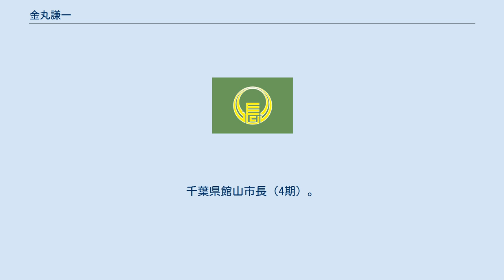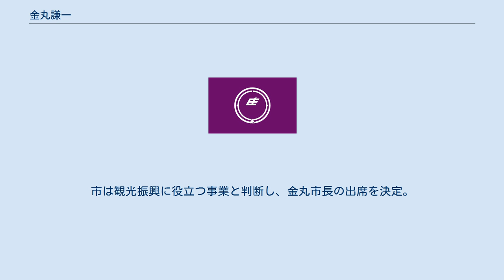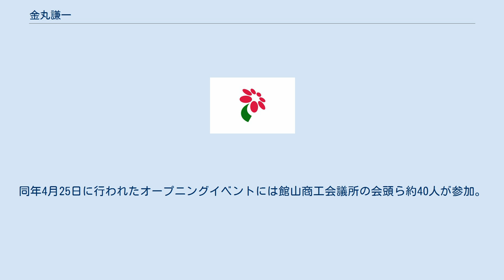金丸謙一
金丸 謙一（かなまる けんいち、1948年12月23日 - ）は、日本の政治家。
千葉県館山市長（4期）。
元館山市議会議員（2期）。
 千葉県館山市出身。
千葉県立安房高等学校卒業。
1999年（平成11年）4月の館山市議会議員選挙に初当選。
2003年（平成15年）、再選。
 2006年（平成18年）11月19日投開票の館山市長選挙に立候補。
自民党推薦の鈴木陽一、現職の辻田実らを破り初当選を果たした（金丸：9,593票、鈴木：7,956票、辻田：7,366票）。
12月10日、市長就任。
 2010年（平成22年）、再選。
 2014年（平成26年）11月16日投開票の市長選に自民党・公明党の推薦を得て立候補。
元千葉テレビ放送営業局長の渡辺正史との一騎打ちを制し、3選（金丸：12,344票、渡辺：10,518票）。
 2018年（平成30年）11月18日投開票の市長選に自民党・公明党の推薦を得て立候補。
新人、無所属で元市議の室厚美を抑え、4選（金丸：11,257票、室：7,552票）。
投票率は過去最低の47.71％。
 2019年（平成31年）4月上旬、屋形船のおかみを名乗る女性が市秘書広報課を訪れ、口頭で市長の屋形船就航のオープニングイベント出席を求めた。
市は、開催日時や場所、イベントの目的などを記載した文書の提出を依頼。
後日、再訪した女性から「出席依頼申請書」を受け取った。
市は観光振興に役立つ事業と判断し、金丸市長の出席を決定。
出席依頼申請書に記載があった法人宛てに祝い金として公金5千円を支出した。
同年4月25日に行われたオープニングイベントには館山商工会議所の会頭ら約40人が参加。
金丸は船内の上座へ通され、女性とその夫と向かい合わせに座り、館山湾内を周遊しながら1時間程懇談した。
 その後、7月下旬に女性は暴力団組員の妻であったことが発覚。
女性の夫は顔見知りの男性漁師に購入させた漁船を巡り、電話で脅して名義を変えようとしたとして強要未遂容疑で逮捕された。
8月20日、金丸は臨時記者会見で「組員とはイベントで初めて会った。逮捕の新聞報道で組員と分かり驚いた」と釈明し、市長交際費5千円を支出したことを謝罪した。